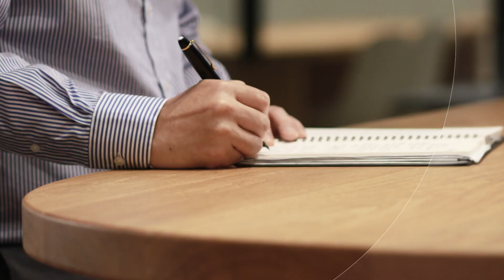형제 [신동욱 앵커의 시선]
벌써 30년도 넘은 영화 '레인맨' 입니다. 이기적인 동생이 자폐증을 앓는 형과 여행하면서 형제애를 깨닫는 이야기지요. 동생은 어릴 적 자기를 보살펴줬던 레인맨을 상상 속 친구로 여겼다가 정체를 알게 됩니다.

 "그럼 형이 레인맨이야? 나한테 노래 불러준 게 형이었어?"

형이 기울였던 사랑은 동생을 진지한 새 삶으로 이끕니다.

시인이 동네 목욕탕에 갔더니 초등학교1, 2학년쯤 되는 아이가 고만고만한 동생을 씻기고 있습니다.

때밀이 침상에 동생을 눕혀놓고엄마처럼 야무지게 때를 밀어줍니다.

"엉덩이 어깨 발바닥 배 사타구니 구석까지 손을 넣어, 예쁘게 반짝반짝 닦아주는 것이었다."

시인은 "형제여, 죽는 날까지 그렇게 살아라"고 중얼거리다 눈물을 떨구고 말았습니다.

며칠 전 초등학생 형제가 둘이 있다 불이 났습니다. 출동한 소방관들은 의식을 잃고 쓰러진 형제를 발견했습니다. 열 살 형은 침대에엎드려 있었고, 여덟 살 동생은 누군가 이불을 둘러친 책상 아래 웅크리고 있었습니다.

형은 몸 절반에 중화상을 입어 중환자실로 옮겨졌고, 동생도 아직 의식을 되찾진 못했어도 이불 덕분에 다리에 가벼운 화상을 입는 데 그쳤습니다. 소방관들은 "형이 동생을 구하려고 책상 아래로 밀어 넣고 이불로 감싼 것 같다"고 했습니다.

형제는 저녁이면 편의점에 와 아동급식카드로 먹을거리를 사가곤 했다 합니다. 동생은 늘 형을 잘 따랐고, 한번은 형이 고무장갑을 사러 와서 물었더니 자기가 설거지를 한다고 말했다고 하지요.

이웃들은 엄마가 형제를 제대로 돌보지 않는다고 세 차례 신고했고, 지난달엔 경찰이 엄마를 아동학대 혐의로 입건하기도 했습니다. 제때 적절한 조치가 이뤄졌다면 피할 수 있는 비극이었던 겁니다.

밀려드는 연기 속에서 갈라지는 목소리로 119에 "살려주세요" 외치는 모습을 상상하면 그저 가슴이 턱 막힐 뿐입니다. 가족과 사회, 정부가 방치하는 사이, 오직 열 살 형만이 동생을 지키는 돌봄의 그늘을 보며 저부터 뼈아픈 죄책감을 느낍니다.

9월 18일 앵커의 시선은 '형제' 였습니다.